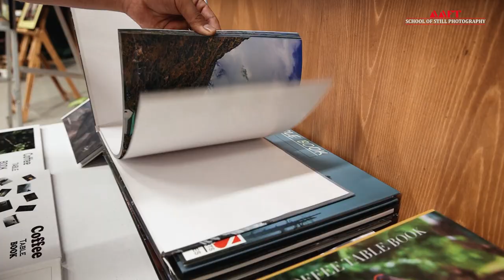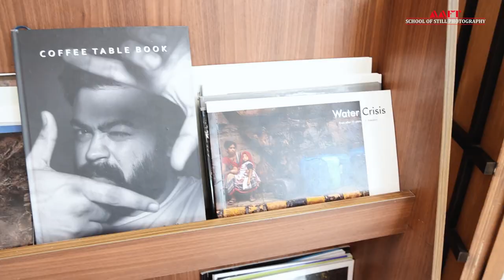A Volume of Photographs | World Photography Day | AAFT | School of Still Photography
Photo Tatava, a Photography Exhibition organized by AAFT School of Photography on the eve of World Photography Day, displayed numerous images taken by the AAFT students. The event started with the lighting of the lamp by Mr. Sandeep Marwah, Founder & President, AAFT. Everyone was intrigued by the student's work and appreciated their efforts. Mr. Marwah motivated the students to keep nurturing their creative and artistic insights to build a distinguished mark in the field of photography.

The event took place in the august presence of renowned personalities like Sangya Lakhanpal, famous model and influencer; Dr. Kala Iyer, Filmmaker and Managing Director of Genesis Media; Umesh Mehta, expert photographer and graphic professional; Janice Darbari, Honorary Consul General of Montenegro in India; Dr. Waiel Awwad, Senior International Independent Journalist from Syria; and Rajiv Gupta, Chief Visualizer, Network 18.

About AAFT:
Established under the aegis of Marwah Studios, AAFT University is the first Film, Media and Arts University in India. One can enter the Film industry by gaining professional training through its upgraded courses, state-of-the-art infrastructure and hands-on workshops.
Headed by Mr. Sandeep Marwah, along with Anil Kapoor, Boney Kapoor, and Sonam Kapoor as Board of Directors, its education and training arm at Film City, Noida & Raipur, Chhattisgarh has been imparting industry-relevant training in Filmmaking, Mass Communication, Photography, Advertising, PR, Animation, Data Science, Health & Wellness, Music, Fashion designing, Interior designing, Jewellery designing, Textile designing, Makeup and styling, etc. since more than 25 years.

Address:
Noida Campus:  FC-14/15, Sector-16A Film City Noida, Uttar Pradesh- 201301, India
Raipur Campus:  AAFT University Of Media And Arts, Vill. Manth, Kharora, District – Raipur, Chhattisgarh- 493225